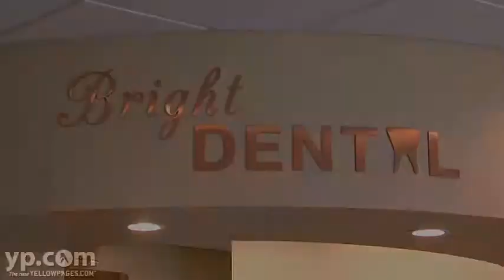Bright Dental Comprehensive Dentistry in Southeastern IN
Your family. Many teeth, various problems, one dentist. Dr. Allen Daniels and his staff at Bright Dental in Bright, Indiana, offers comprehensive services for all your family under one roof. Combining high-tech methods with a tender touch, they offer fillings, root canals, digital x-rays, teeth whitening, braces, oral cancer screenings, and children's services complete with bird whistles and elephant calls.